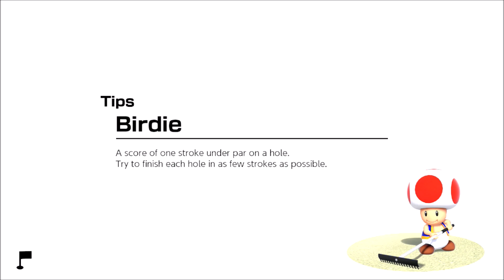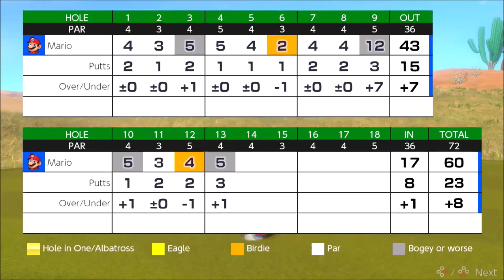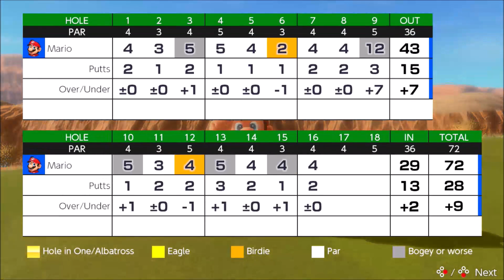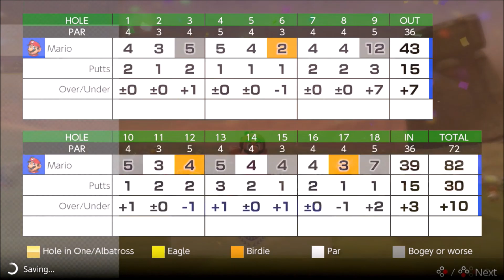Mario Golf: Super Rush - Solo Challenge - Score Attack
Mario Golf: Super Rush is the sixth installment in the Mario Golf series, released worldwide for the Nintendo Switch on June 25, 2021. It was first announced during a Nintendo Direct broadcast on February 17, 2021. The game introduces multiple modes, such as Speed Golf and Battle Golf, in which golfers must physically run to the ball in-between swings under time pressure, often alongside other players. Additionally, the game has a story mode similar to Mario Golf on the Game Boy Color and Mario Golf: Advance Tour, involving leveling up the player Mii's stats while going through a variety of unique challenges. The game departs from the three-press system present in previous games in the series, instead having each swing involve two button presses, with the club type and terrain determining the accuracy of the shot.

The core gameplay follows the rules of golf: to hit the ball into the hole in the fewest number of strokes. Both sand traps and water hazards appear as obstacles depending on the course. The hole can be seen from afar by a glowing, blue pillar of light.

While preparing for a swing, the player can switch between available golf clubs and can view both the entire course from a bird's-eye view or scan the terrain ahead. The player can press Minus Button to see more information on their currently-selected club. The bird's-eye view allows the player to see their current location, the hole, and a circle surrounding the player indicating their current club's yardage. Scanning shows the elevation and distance to the hole, as well as a cross-section view of the terrain slope. Pressing Single Joy-Con Right Button allows the player to set their aim while pressing Single Joy-Con Left Button resets the camera view. An alternative scan, activated by pressing R Button, allows the player to view the estimated landing zone from a higher point of view, showing the slope lines of the landing zone. Additional information such as the hole number, par number, total hole yardage, and wind speed and direction are all visible in the top-left corner. The hole is indicated by a tall blue pillar of light as well as a flag icon in the UI with arrows pointing to the hole. The player's current score and stroke number are also presented above their special shot gauge; normally yellow with a golf ball icon at the end, it is seen filling up in blue, with the ball becoming fiery, after sinking the ball into the hole. When the gauge is full, the player will be prompted to use their special shot as the L Button icon will flash below the gauge. There is also a mini-map showing the entire hole.

The shot gauge is now vertical, and bends to indicate how the shot trajectory will be affected by slopes. The green and hole are indicated on the shot gauge by checkered tiling and the flag, respectively. The player can press Single Joy-Con Right Button to initiate a shot or L Button for a special shot, when their special shot gauge is full. Pressing Single Joy-Con Left Button allows the player to set a shot type, including standard shot and half shot. While a standard shot is being set, the player can use Left Stick to shape the shot, curving its trajectory, and they can also apply spin to the shot, including standard spin and super backspin. After a shot is taken, the side-view trajectory of the shot is displayed in yellow, with the air distance displayed in yellow and rolling distance displayed in blue. The hole can also be seen in this diagram, indicated by a flag icon. While the ball is moving, the player can hold Single Joy-Con Bottom Button to fast-forward its motion. Both button controls and motion controls may be used. For motion controls, the player will need to hold SR Button while swinging the Joy-Con. Characters can also be made lefties.

MeWe: Mario Truong

Nintendo Network for Wii U ID: Hoangan